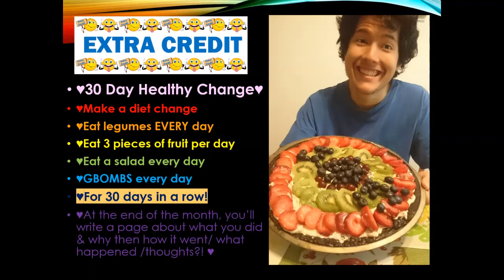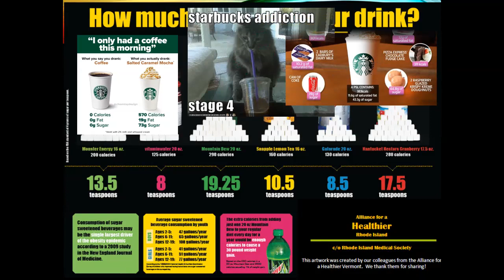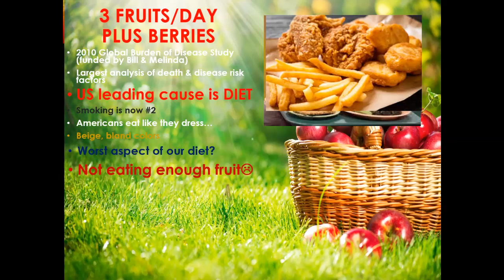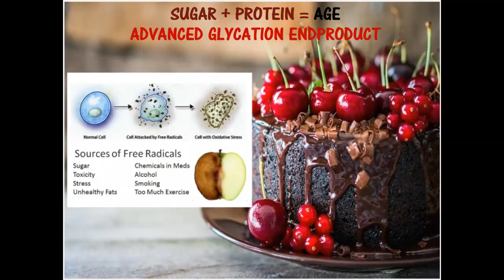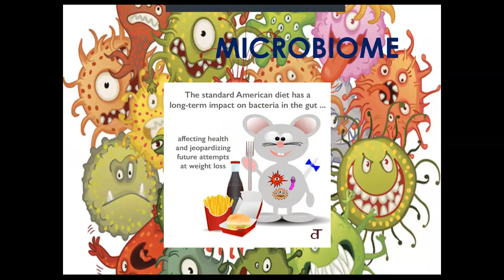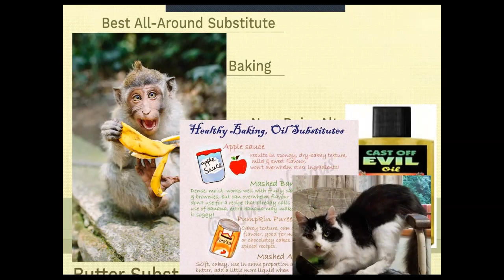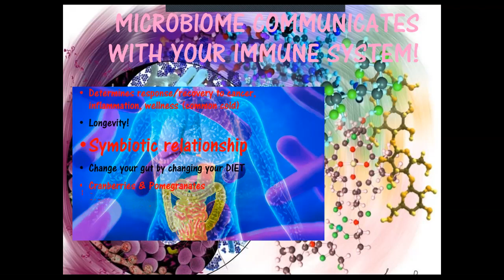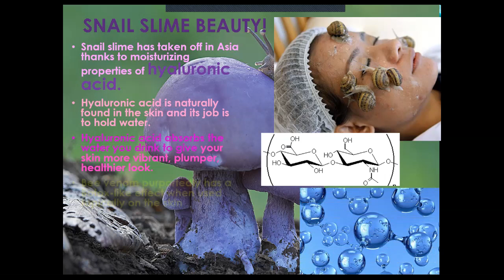Healthy Change Challenge